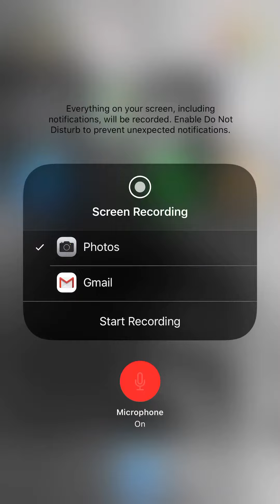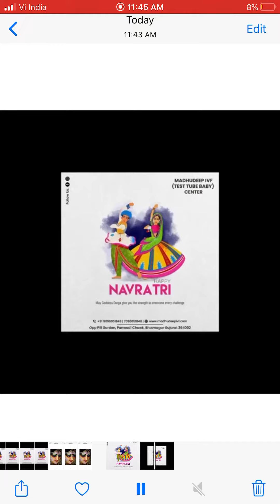Day 2 Navratri MADHUDEEP testtube baby hospital